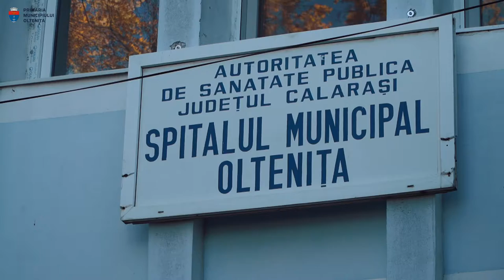OLTENIȚA - rata incidentei COVID19, 26 octombrie 2021: 𝟗.80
𝐂𝐄𝐍𝐓𝐑𝐔 𝐕𝐀𝐂𝐂𝐈𝐍𝐀𝐑𝐄 𝐎𝐋𝐓𝐄𝐍𝐈𝐓𝐀: SALA DE SPORT - Școala Gimnazială Mircea Eliade (B-dul 22 decembrie nr. 76) | Program : Luni-Duminică: 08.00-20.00 | se administrează serurile Pfizer-BioNTech și Moderna

Alpha Clinic - 𝐯𝐚𝐜𝐜𝐢𝐧𝐚𝐫𝐞𝐚 𝐜𝐮 𝐬𝐞𝐫𝐮𝐫𝐢𝐥𝐞 𝐉𝐨𝐡𝐧𝐬𝐨𝐧 & 𝐉𝐨𝐡𝐧𝐬𝐨𝐧 sau 𝐏𝐟𝐢𝐳𝐞𝐫 se efectuează în cadrul ambulatoriului de specialitate ori spitalizare de zi, sau în baza unei programări la numărul de telefon Str. Argeșului nr. 123